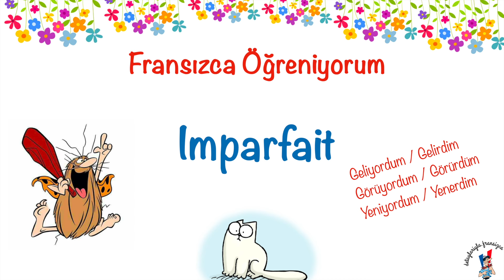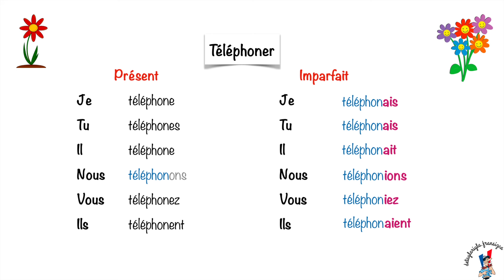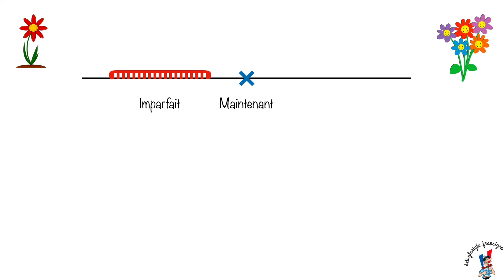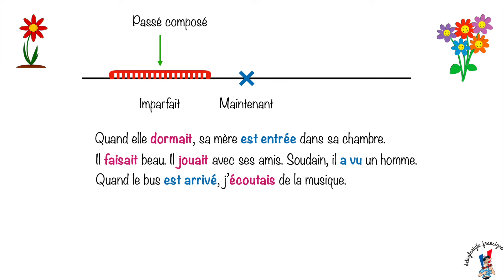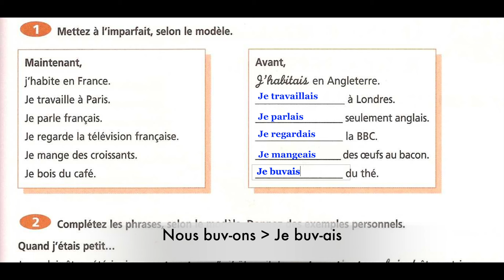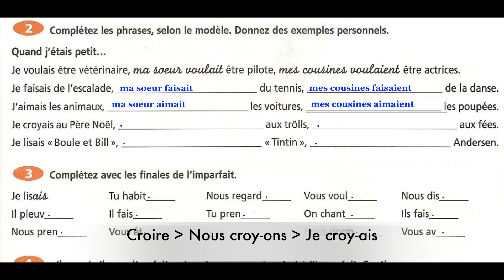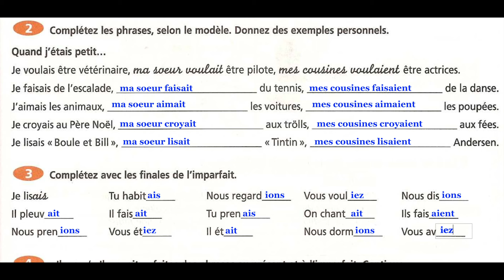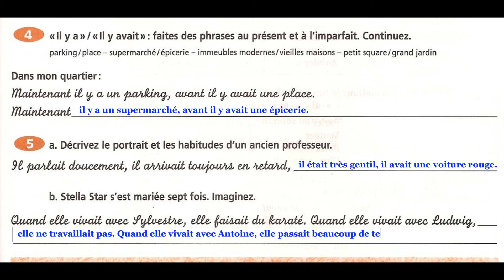Fransızca Öğreniyorum 47: Imparfait | Geçmiş Zaman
Bonjour,

Fransızca gramer konu anlatımı yaptığım Fransızca Öğreniyorum serisinin bu videosunda Imparfait zamanına odaklanacağız, Geçmiş Zaman konusunu işleyeceğiz. Gramer konu anlatımı yaparken kullandığım kitabın PDF'ine aşağıdan ulaşabilirsiniz.

Bienvenue ! Detaylariyla.fransizca kanalında, Fransızca diline dair gramer, dinleme, okuma çalışmaları ve beraberinde DELF / DALF sınavlarına yönelik başlangıç, orta ve ileri düzeye hitap eden videolar bulacaksınız. Bu kanalın amacı, YouTube platformunda Fransızca öğrenmek isteyenlere yönelik kapsamlı bir kaynak oluşturmak. Detaylarıyla Fransızca öğrenmek isteyenler için açtığım bu kanal, umarım amacına ulaşır. C'est parti !